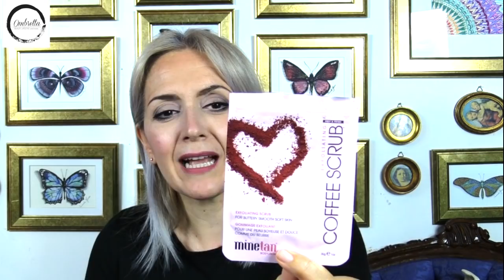Prodotti FINITI DI LUGLIO E UN PO' DI AGOSTO! OMBRETTA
Ciao! Oggi ti faccio vedere cosa ho finito questo mese tra beauty e makeup!
MASCHERA IDROGEL NEUTROGENA
SHAMPOO SECCO BATISTE
BAlace Me RIMPOLPANTE IALURONICO